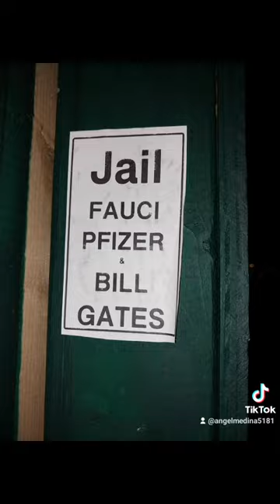NYC GRAFFITI SLAPS 2024!ogesetrouble